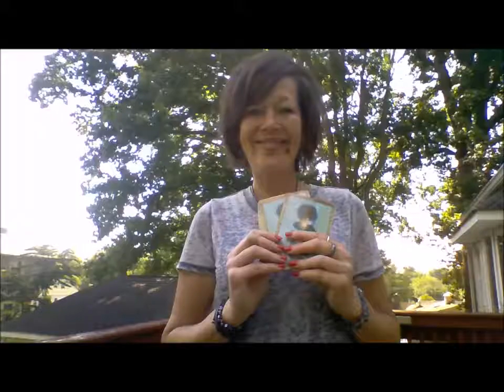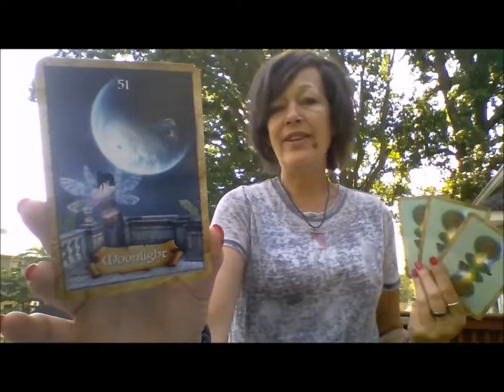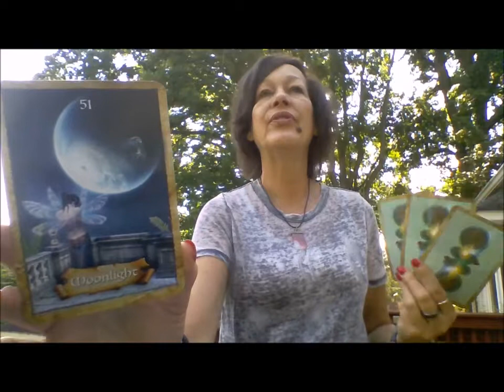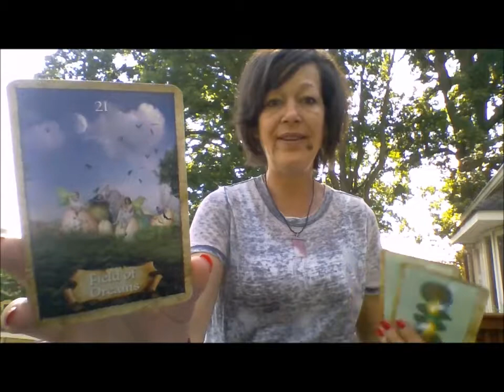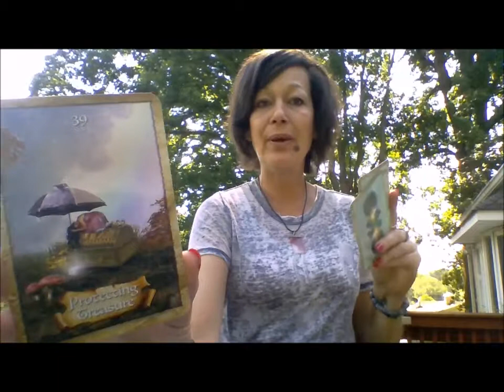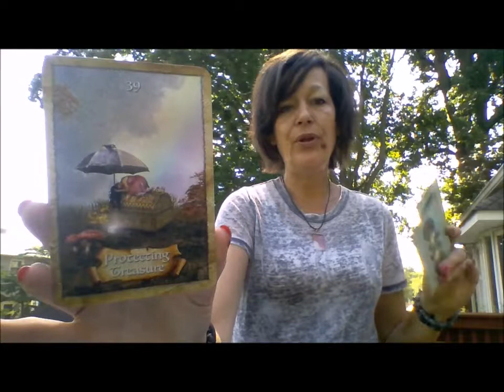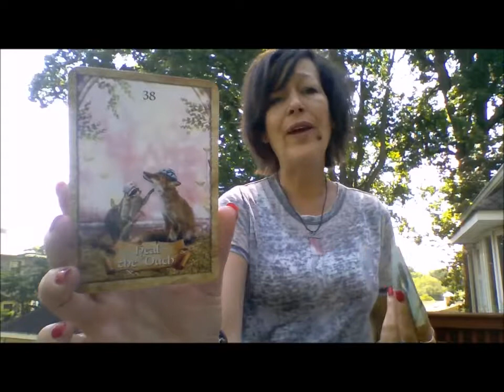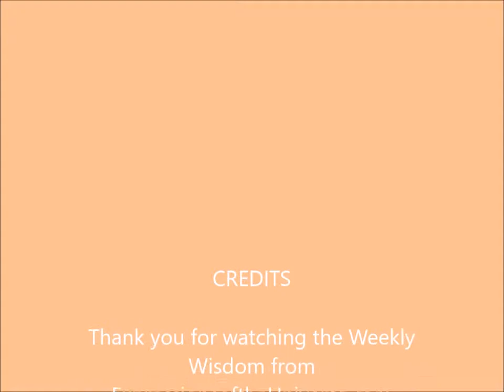Weekly Wisdom June 25-July 1, 2017- Depth of our Feelings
Weekly intuitive messages for the week utilizing personal intuition, oracle cards, animal totems and whatever craziness is happening in The Universe.